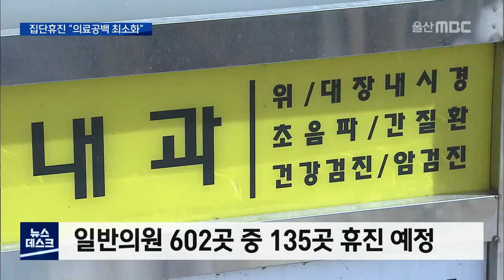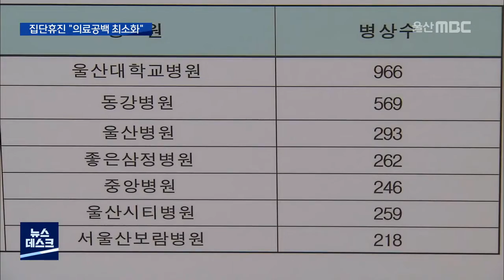집단휴진 D-2..의료 공백 최소화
의료계가 정부의 의대 정원 확대 정책 등을
반대하면서 오는 14일 집단 휴진을
예고했는데요.

실제로 집단 휴진이 벌어지더라도
심각한 의료 공백이 발생하지는
않을 것으로 보입니다.